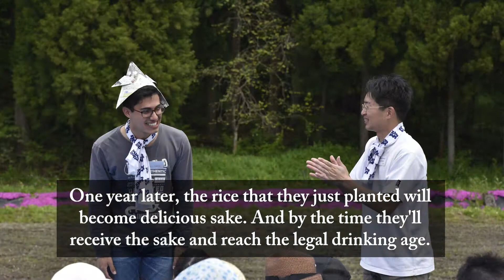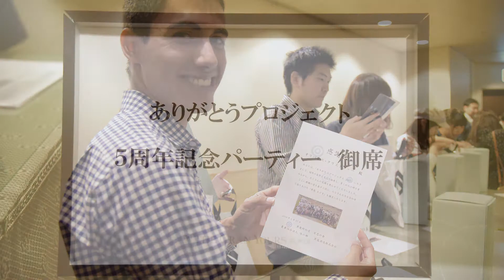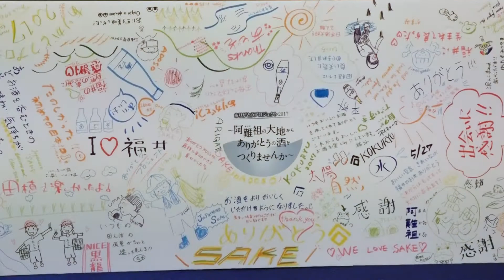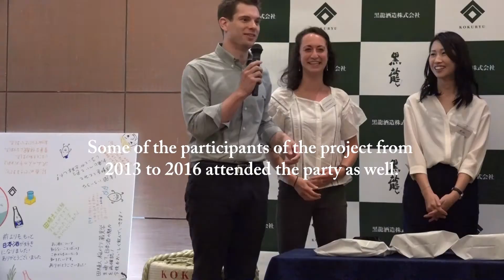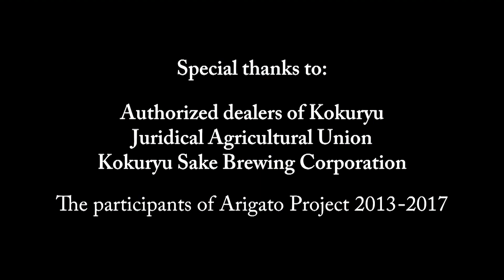Arigato Project 2017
[English subtitled]
The "Arigato Project" was established in May of 2013 by authorized dealers of Kokuryu sake brewery. They started this project hoping for the participants to learn the importance of bonding with others and the charms of Fukui.

The participants learned to bond with others by planting and harvesting rice themselves to make sake, and by observing how to make sake and seeing fireflies, they saw the charms of Fukui. They had all these experiences in the course of one year.

One year after the rice planting, “Arigato no Sake” (official name is “Kokuryu Adoso”) made from the rice they planted would be ready to be given to the people that the participants would like to thank.

This is the video of the Arigato Project 2017. It was the fifth one and the last one.